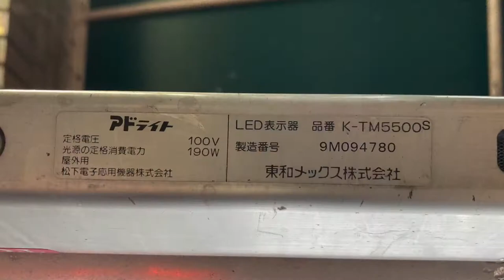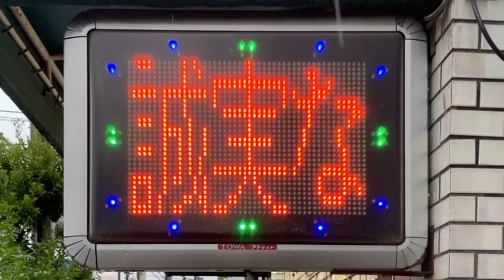広告用の電光掲示板 松下電子応用機器 アドライト 東和メックス LED表示器 K-TM5500S 堀切不動産 本社(東京都葛飾区堀切４丁目５７−１５)